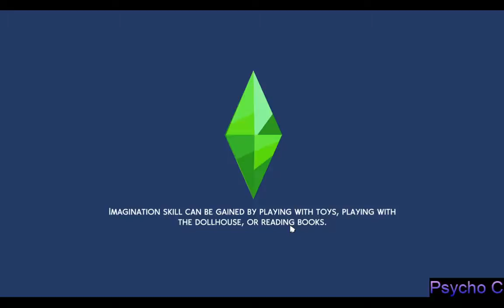Sims 4 Stream.